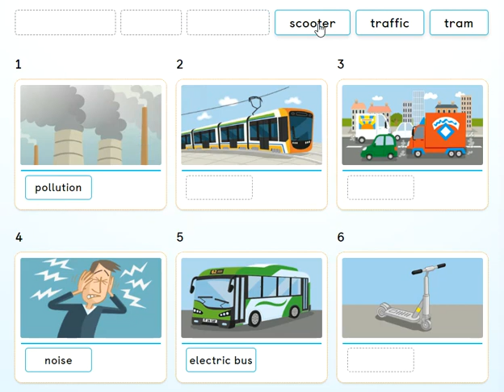Unit 3 - PB pg. 34 - activity 3. Read and say the number. Listen and check.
Vocabulary:
electric bus, noise, pollution, scooter, traffic and tram.